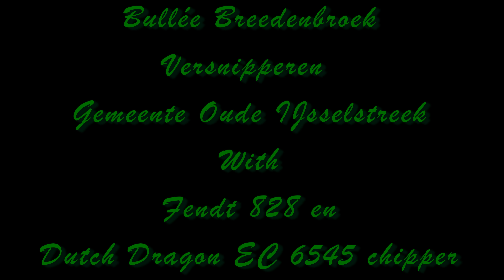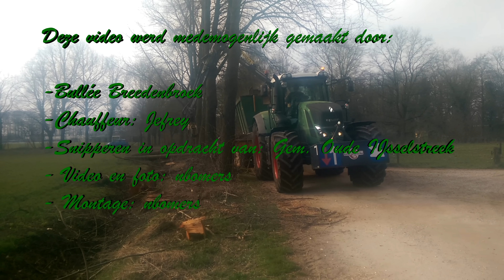Bullée Breedenbroek: Versnipperen voor Gem. Oude IJselstreek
In Varsseveld was Bullée bezig met versnipperwerkzaamheden voor gemeente Oude IJselstreek.

Deze video werd medemogenlijk gemaakt door:

- Bullée Breedenbroek
- Chauffeur: Jefrey
- Foto en film: nbomers
- Montage: nbomers